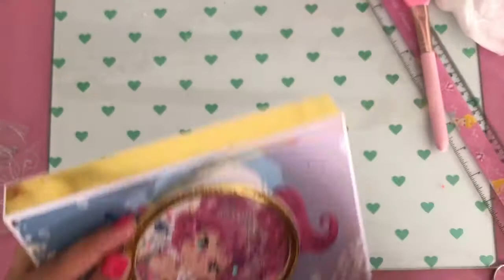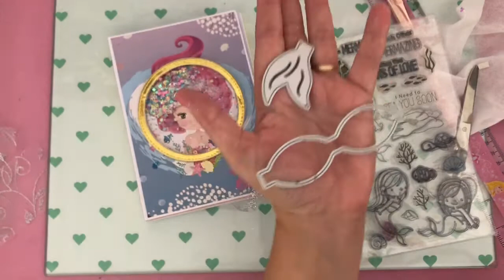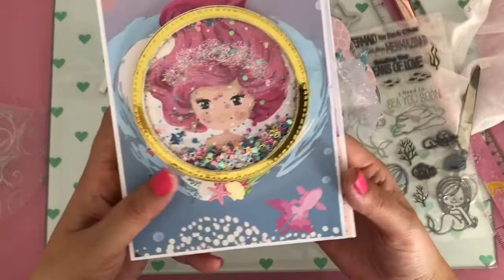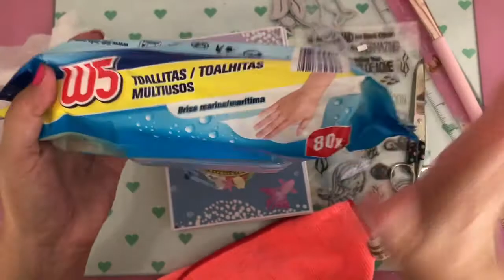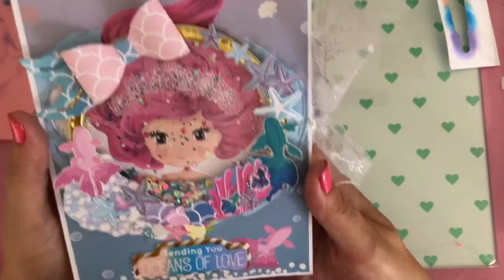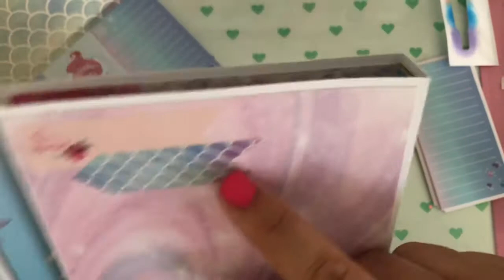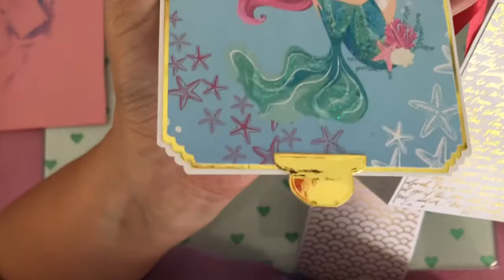TUTORIAL álbum SENCILLO de sirenas con papeles de ➡️ TEDI. PORTADA y SHAKER. Parte 4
TUTORIAL para PRINCIPIANTES de un álbum tríptico muy SENCILLO, para las FOTOS de una escapada VERANIEGA.